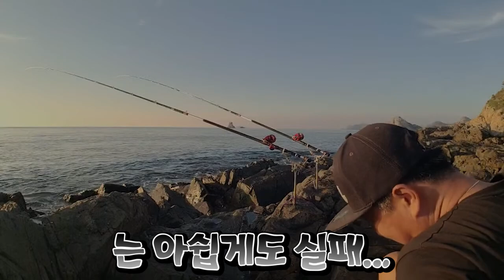오랜만에 냉장고포인트 가봤습니다/ 추자도 원투낚시 / caravan camping car / Fishing / 캠핑카